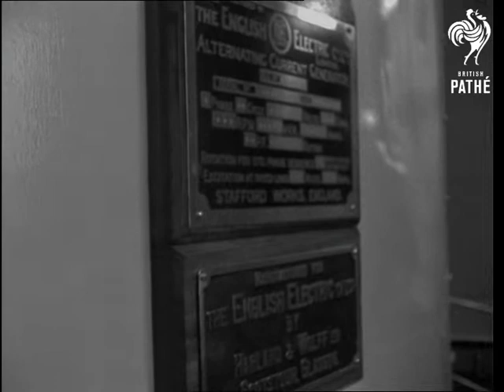Selected Original - Queen Opens Loch Sloy (1950)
Selected Originals (offcuts, selected scenes, out takes, rushes) for story "Queen opens Loch Sloy" - 50/85.

Similar shots to newsreel story. Scotland.

M/S storage pan down to turbine. C/U water turbine. C/U water turbine. C/Us name plate 'ENGLISH ELECTRIC' on water turbine. L/S transformers outside buiolding. C/U transformer plan. C/U insulator pan down to "ENGLISH ELECTRIC". C/U "E. E." monogram.
 FILM ID:1494.11